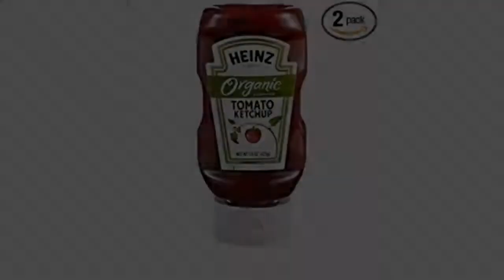Pantry Product Review!!! Heinz Tomato Ketchup (32 oz Bottle)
- Heinz Tomato Ketchup (32 oz Bottle)
America's Favorite Ketchup Grown, Not Made Every tomato in every bottle of Heinz Ketchup comes from Heinz seeds to grow only the sweetest and juiciest tomatoes for our ketchup Comes in a convenient and easy to use inverted squeeze bottle Deliciously kosher & gluten-free Manufactured in USA Delicious tomato ketchup with the classic Heinz taste Comes in a convenient squeeze bottle Perfect way to complete your hamburgers and hotdogs Kosher certified Product of the USA

-- Amazon Best Sellers  for Pantry Product --